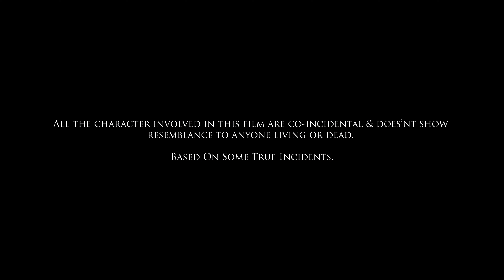నా తమ్ముడు వాసు || New Telugu Web Series || Episode 3 || MK Cinematics || Tamada Media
నా తమ్ముడు వాసు is a new telugu webseries directed by Achyuth Kovidh in the production of MK Cinematics and powered by Tamada Media.
It's an high intense drama between brother Vasu whose sister Subbu is eloped with some unknown person which endangers their life.

Casting :
Akhil Dasari , Pravalli , MJ Charan , Venkar , Mahima , Bhanu ,Bhumesh

Dubbing Co-Ordinator
Thota Sai Charan

Music Programming
Richard & Sharun

Editing
Venkat

Asst. Director
Ram Kishore

D.O.P , D.I , Written & Direction
Achyuth Kovidh